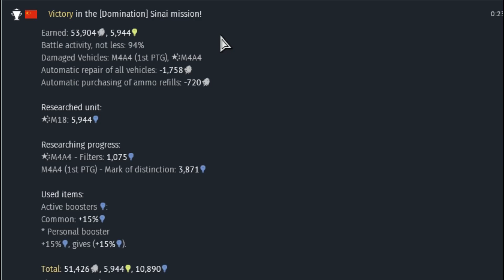War Thunder Sucks 8 Kill Win 011420